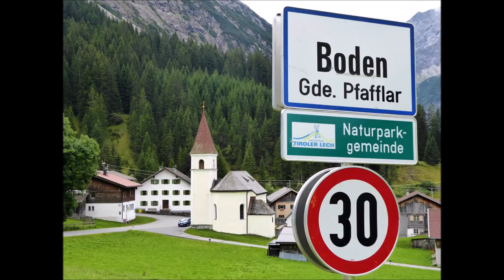Pfafflar (Tirol) Geläute der Kaplaneikirche zum hl. Josef in Boden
Es läuten die 2 Glocken aus der Kaplaneikirche Boden im Bschlabertal in Tirol.

Töne: cis" dis"

Glocke 1: Gießer unbekannt, gegossen 1630
Glocke 2: Johann Grassmayr, Innsbruck 1949

Die erste Kapelle in Boden wird 1742 erstmals urkundlich erwähnt. Im Jahr 1808 gab der Erzbischof die Erlaubnis, dass in der Kapelle Messopfer dargebracht werden dürfen. Kurz nach der Kaplaneistiftung, wurde der erste Kaplan, Johann Leitgeb, nach Boden beordert.
In den folgenden Jahren baute man eine Sakristei an, eine Kanzel und ein Holztürmchen mit zwei Glöckchen.

1838 erfolgte der Kirchenneubau nach dem Plan von Johann Anton Falger aus Elbigenalp.
Die hochwertige Barockorgel (Prospekt mit spätbarocken Akanthusblattranken und Regence-Bandelwerk) entstand um 1720. Ursprünglich stand sie im abgetragenen Vorgängerbau der heutigen Pfarrkirche Häselgehr. Diese wohl älteste Orgel im Bezirk Reutte wurde 1843 von den Dorfbewohnern gekauft. 1844 stürzte der Turm teilweise ein, jedoch wurde er ein Jahr später wieder aufgebaut, wenn auch nicht mehr ganz so hoch. 1864 weihte Bischof Vinzenz Gasser die neuerbaute Josefskirche ein.
Im Jahr 1874 werden drei Glocken erwähnt, von denen die mittlere zersprungen war. Die größte der drei Glocken ist historisch denkwürdig. Sie wurde vom damaligen Landesfürsten von Tirol gespendet. 1630 musste sie umgegossen werden, dies machte eine Spende des Bischofs von Passau möglich. Warum diese Glocke solche Gunst genoss, ist in keiner Chronik verzeichnet. Auf ihrer Inschrift steht: „Meinen Klang, den schick ich aus und ruf das Volk zum Gotteshaus“.
Der Hochaltar von 1840 besteht aus einem neuromanischen Aufbau mit den Figuren Hl. Josef mit Jesus, Petrus und Paulus. Der linke Seitenaltar ist in neuromanischer Bauweise gestaltet und mit einer neugotischen Herz-Jesu-Statue geschmückt; der ebenfalls neuromanische rechte Seitenaltar trägt eine neugotische Herz-Mariä-Statue. Glasmalereien von Bernhard Strobl aus dem Jahr 1908 zeigen das Lamm Gottes und einen Pelikan; im Langhaus befinden sich Statuen der Heiligen Martin und Hedwig, 1963 von J. Widmoser angebracht. Betsaal und Presbyterium sind mit dekorativen Schablonenwandmalereien verziert.

(Quelle: Wikipedia, Kaplaneikirche Boden)

Aufnahme und Fotos: Arlberg09